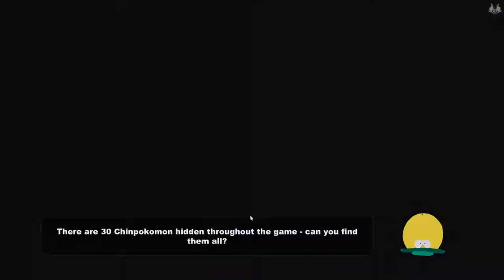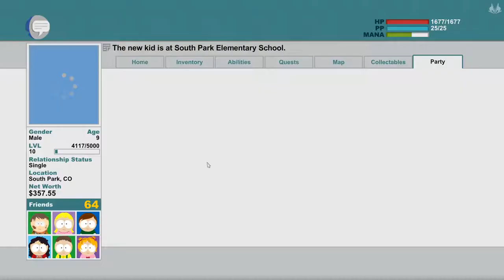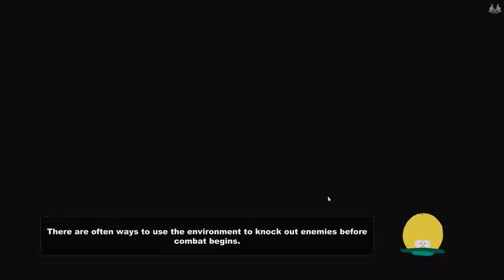South Park: The Stick of Truth - Part 15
Willfe guides the New Kid as he hits the ground running in his new
neighborhood: South Park.